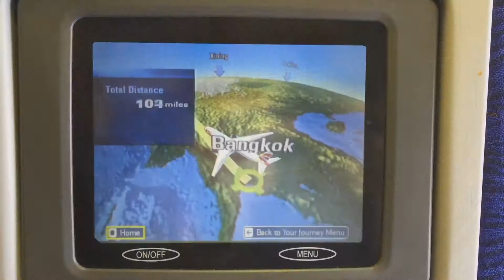Thailand 2017 - The journey home